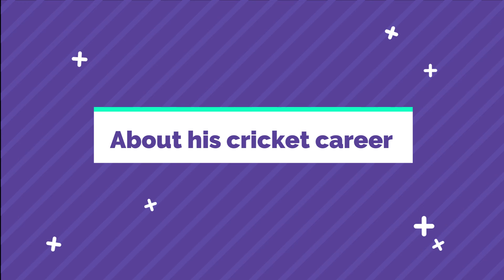Ishan Kishan 🏏 Biography/Lifestyle 2022 | Girlfriend ❤️ | Cricket Career | Family 👨‍👩‍👧‍👦 | House 🏡